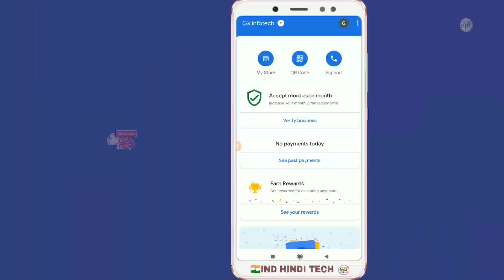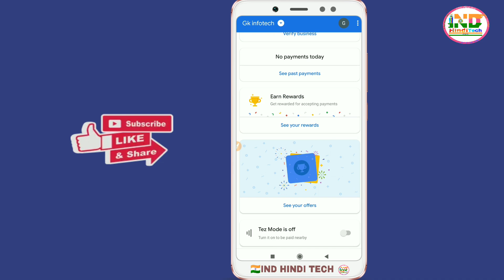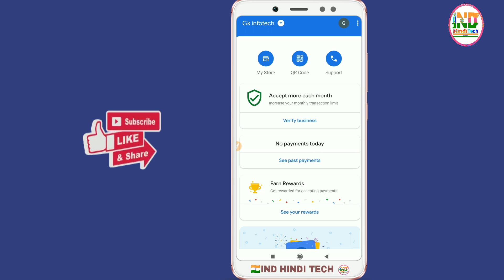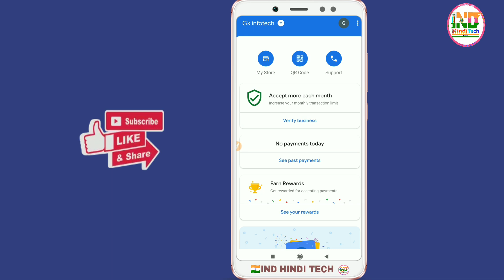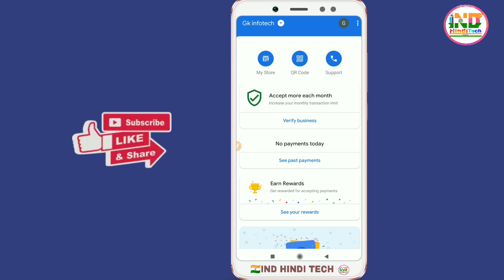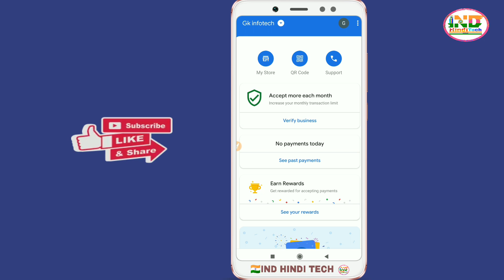Google Pay Merchant Account VS Google Pay UPI Account| Google Pay Business Account Benefits 👍